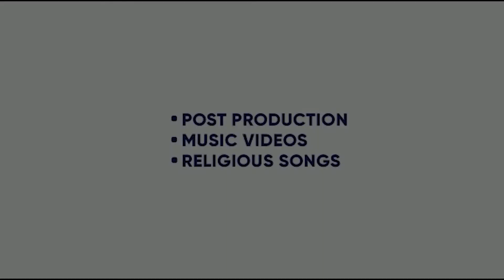FOR YOU | EKRAJ | EKRAJ KAHNUWAN | HEERA SOHAL | VIBE INN |KING ENTERTAINMENT TV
SINGER- EKRAJ
LYRICS- EKRAJ KAHNUWAN
FEAT- HEERA SOHAL
PRODUCER- GURJEET RAI AND HARRY KAHLON
LABEL- PURPLE PUNJAB

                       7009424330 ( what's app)